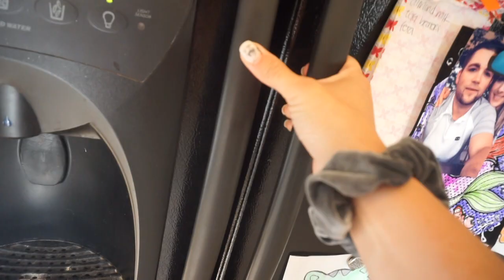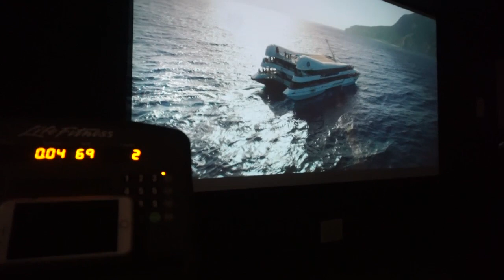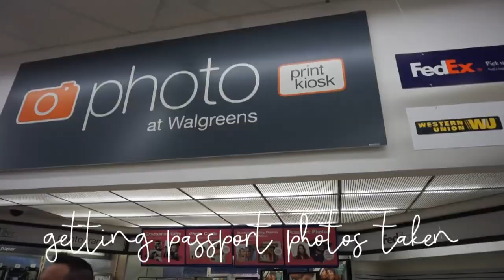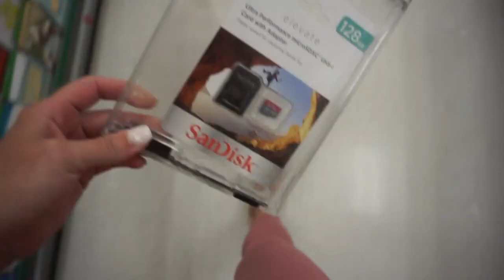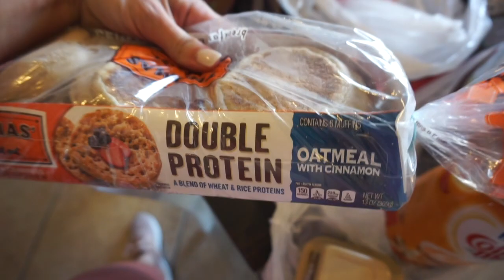a day in the life | VLOG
Happy Friday♥︎
Thank you for clicking on my thumbnail, swiping up, or whatever else lead you here today! I haven't done vlog style in awhile, let me know if I should keep doing them! IG: @jordan.nahs